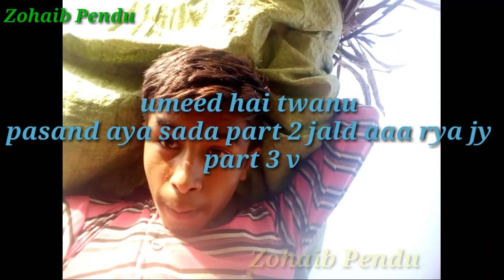me and my donkey very funny vlog new and latest vlog my donkey vlog Part 2